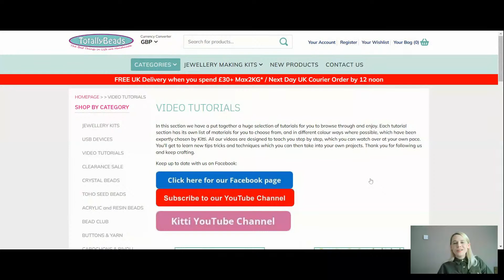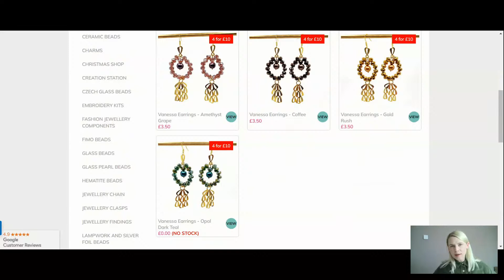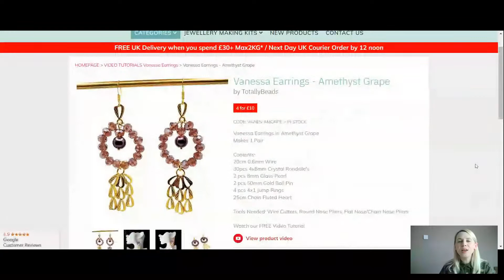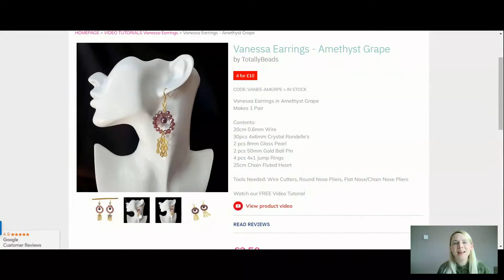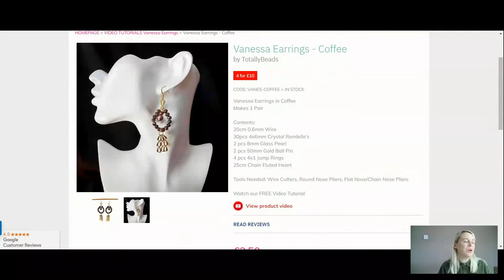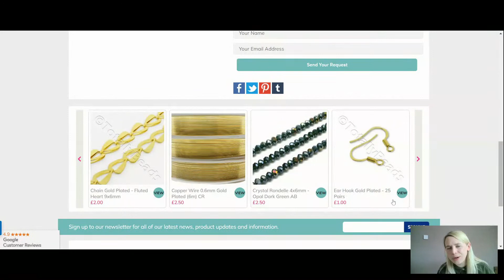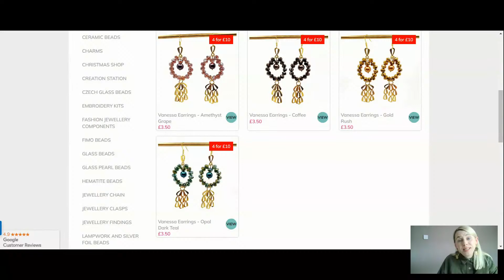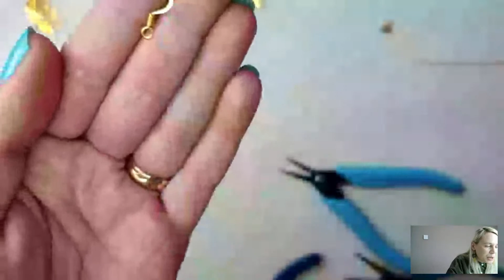Fast & Easy Hoop Statement Earrings with Wire, Jewellery Chain & Crystals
In todays live tutorial I’m going to be showing you step by step how to create these utterly beautiful crystal statement earrings. These earrings combine working with wire and bead stringing, giving you essential skills to carry forward onto many other jewellery projects.

👉 Materials Used in the Video:
➡️ Wire 0.6mm
➡️ 1 Pair Ear Hooks
➡️ 30pcs 4x6mm Crystal Rondelle’s
➡️ 2 pcs 8mm Glass Pearls
➡️ 2 pcs 50mm Gold Ball Pins
➡️ 4 pcs 4x1mm Jump Rings
➡️ 25cm Chain Fluted Heart

Tools Needed: Wire Cutters, Flat Nose/ Chain Nose Pliers, Round Nose Pliers